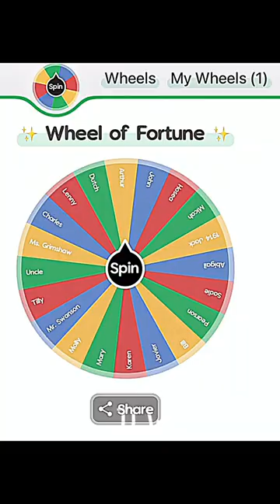RDR-Spin the wheel (part 4) Hosea vs Jack